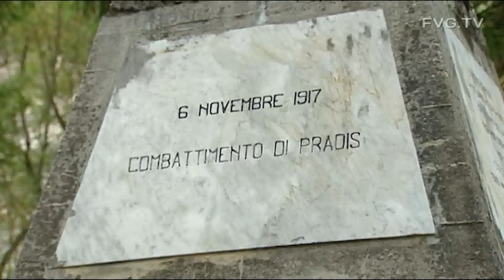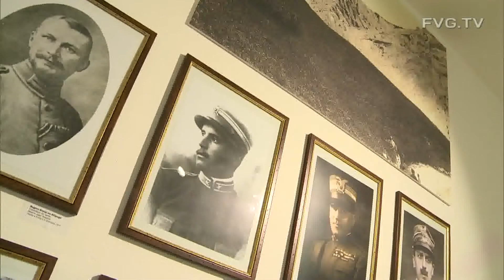Grande Guerra: Serracchiani, memoriale Pradis trasmette valori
I bisogni degli anziani, in particolare quelli dei non autosufficienti, e l'importanza della memoria storica da tramandare soprattutto alle nuove generazioni sono stati due dei temi al centro delle odierne viste della presidente del Friuli Venezia Giulia, Debora Serracchiani, alla casa di riposo Fondazione Giacomo Fabricio e al memoriale della battaglia di Pradis a Clauzetto.